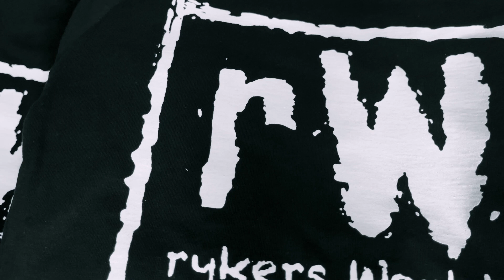rykers World order T-Shirt Promo